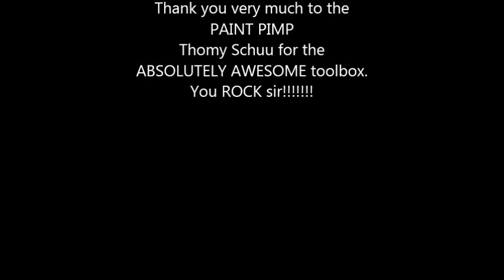What excellent suprise is in the box?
Fantastic package I recieved 2 days ago.